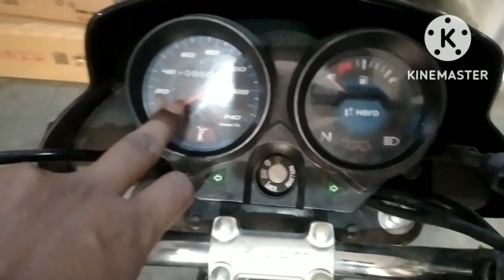New Hero Hf Deluxe Bs6 2022 Model Price. Mileage and More New Features.....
Hero Hf Deluxe Bike New Edition
New 2022 Model
Ex showroom Price-64303
Mileage - 80 to 90
Cc -100
New Model
Best Mileage
Freinds maine Is video
me hf Deluxe me Is Bike k bare me bataya h hai .pls Frends dosto motivate karo taki mai aur sari Video banau pls
 God Bles All of you